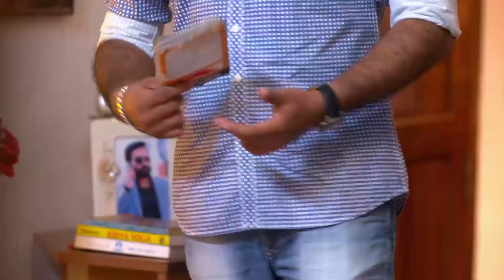Chembarathi - Full Ep 259 - Kalyani Anand, Anand Krishnan, Thrichambarath - Zee Keralam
Anand realises that he won't be able to forget Kalyani. He backs off from the alliance that the marriage broker brought for him. Akhila and Krishnan respect Anand's decision. Meanwhile, Aravind returns to Trichambaram and meets Nandini.